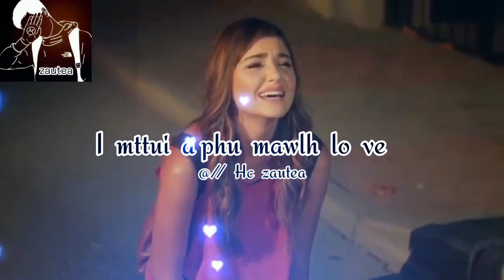Liamtur chu liamtir la || Status thar